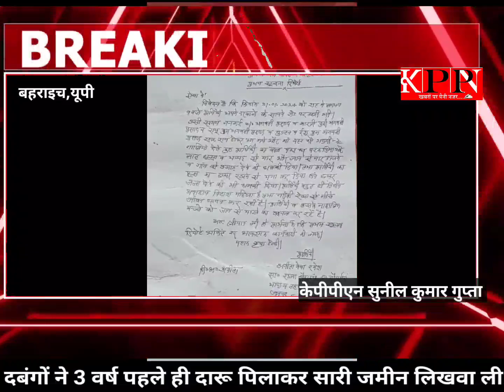दबंगों ने 3 वर्ष पहले रमेश को दारू पिलाकर सारी जमीन लिखवा लिया... kppn News